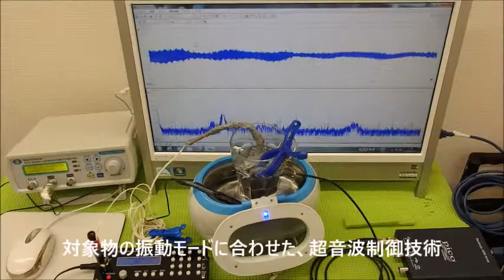超音波と表面弾性波（オリジナル超音波システムの開発技術）